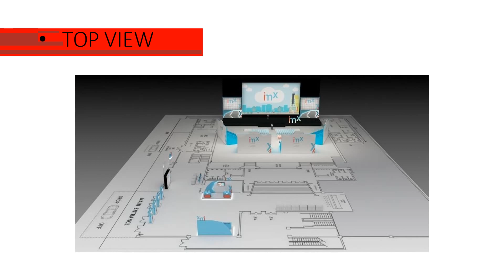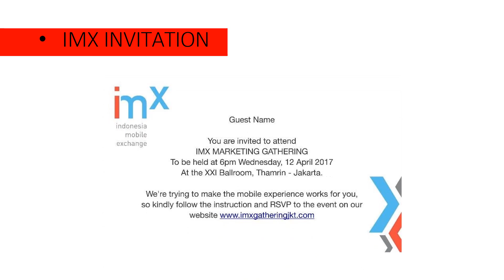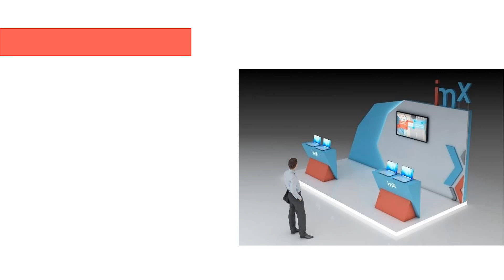IMX PAPER WORK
Profile StationdesignID